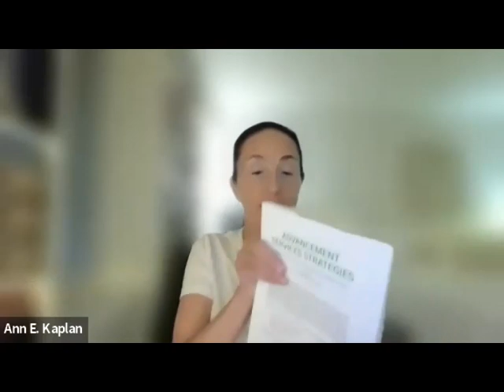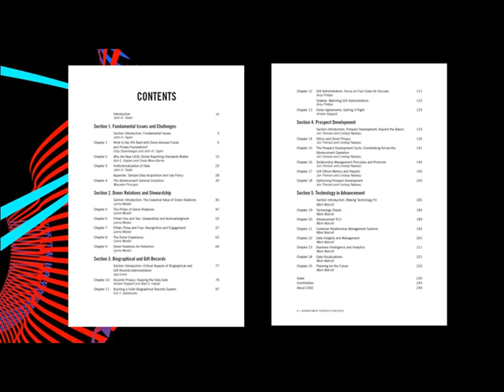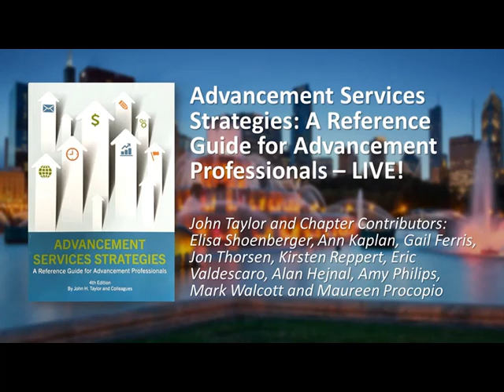Advancement Services Strategies: A Reference Guide for Advancement Professionals LIVE! - MMOTM 2023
To celebrate the 4th-edition of the John Taylor-edited CASE book, Advancement Services Strategies: A Reference Guide for Advancement Professionals, we rounded up 10 of his chapter authors for a “Live!” summary of the book on Zoom in front of an in-person auditorium audience.  Each author offered their own insights about their chapter topic as well as a “haiku summary” of its content. 😀 It was an instant classic.  Here’s the whole session, and you can get your own copy of the book